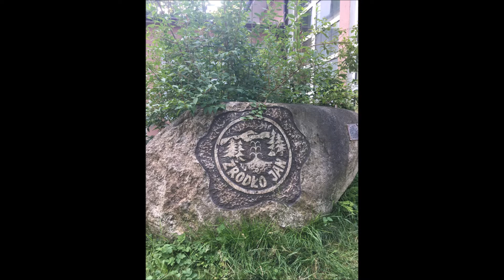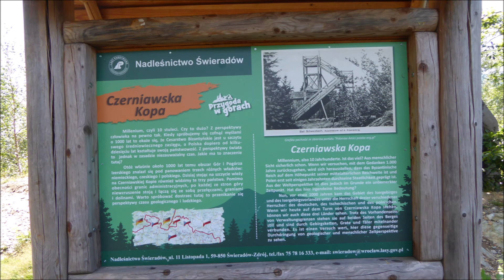Świeradów Zdrój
Zdjęcia przypadkowe. natura kalwariazebrzydowska bornesulinowo turystyka religia zwiedzanie wycieczki @fotograf.historii